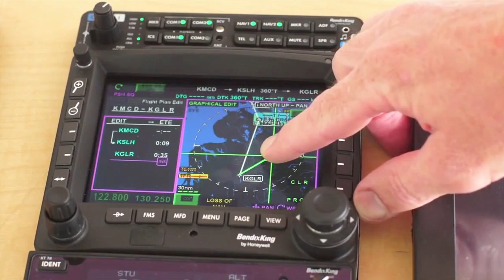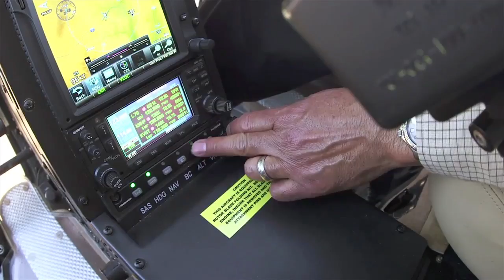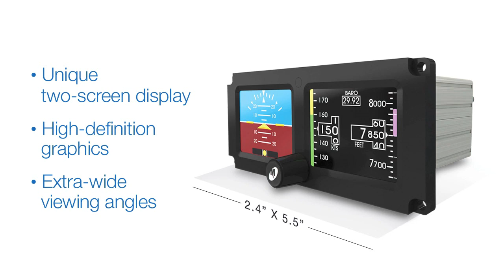Aero-TV Live: Inside AEA 2015 - Bendix/King's Roger Dykmann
For quite a few years now, the Aero-News Network has been privileged to work alongside the staff of the AEA in order to bring the aviation world the info, excitement, and critical news of interest to aviators and other aviation professionals the world over. And we've done it live, now, for many years!

Previous year's efforts were a watershed effort for us... we have produced well over 100 hours of programming, nearly 40 of it LIVE, and thereafter produced hundreds of individual programs that served the needs of our community not just during the 2010, 2011, 2012, 2013, 2014 and 2015 AEA Convention and Tradeshows -- but every day since then. Tens of thousands of people have watched these programs, we have received RAVE REVIEWS from virtually every corner of the aviation industry, and it was clear that this effort was one that directly benefited the avionics community far more than we originally envisioned.

ANN thanks the AEA staff for their professionalism and partnership and also thanks Aspen Avionics, Avidyne Corporation, Bendix-King, Genesys Aerosystems, Gogo Business Aviation, L-3 Avionics Products, Mid-Continent Instruments & Avionics, NavWorx, and The NextGen GA Fund, for their generous support of these very exciting albeit difficult productions.